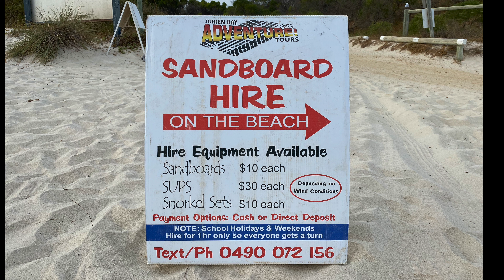Sandy Cape Recreation Park - WA (2022)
Sandy Cape is located 230 km north of Perth and 11 km from Jurien Bay. An excellent location to just kick back and relax or try some of the many activities on offer such as swimming, snorkelling, paddle boarding , fishing, sand boarding or beach combing. The campground is run by the Dandaragan Shire , patrolled by their friendly ranger and looked after by the camp host.
The protected waters make it safe for children and ideal for those who enjoy beach camping.
For more secluded camping try the northern end - no facilities but beautiful bays.The campground is dog friendly ( on leashes at all times) .
NB : Sandy Cape can get very busy during holidays and weekends.